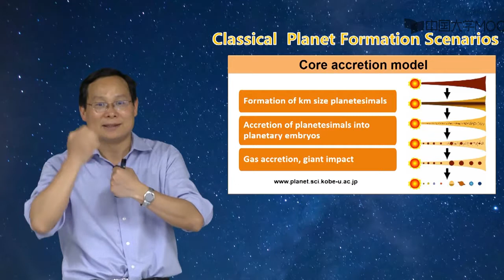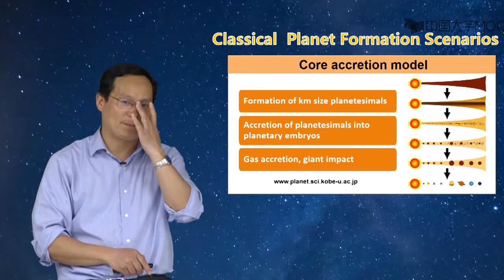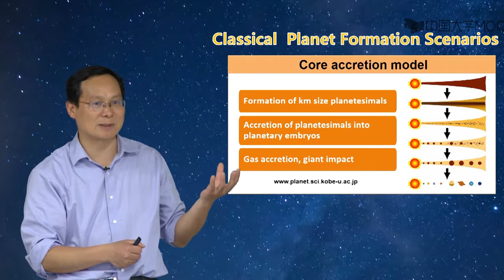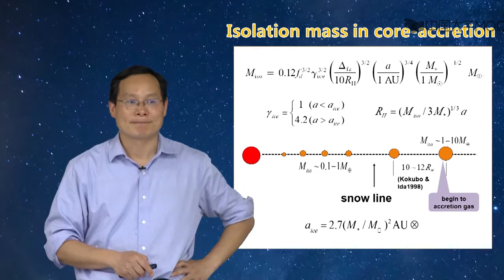行星的生长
第一章：宇宙

万物的开始：宇宙大爆炸

超级微波炉：宇宙微波背景辐射

伟大的设计：大尺度结构

未知的命运：宇宙加速膨胀

第二章：星系

黑暗时代的终结：原初星系

宇宙动物园：千奇百态的星系

我们的家：银河系

宇宙中的怪兽：超级黑洞

第三章：引力

从海王星的发现到你为什么能健康地坐在这里？

经典：牛顿引力的描述

颠覆：时间与空间的统一

未知的引力：超越爱因斯坦？

第四章：暗物质

已知的未知：宇宙由什么组成？

牛顿引力 Vs 不可见物质（上）

牛顿引力 Vs 不可见物质（下）

暗物质：宇宙的魔术师（上）

暗物质：宇宙的魔术师（下）

通缉令：暗物质大搜捕

爱因斯坦最后的预言：引力波

第五章：太阳

太阳的脉搏（上）

太阳的脉搏（下）

我们能看到太阳的内部和背面吗？（上）

我们能看到太阳的内部和背面吗？（下）

风从太阳中来（上）

风从太阳中来（下）

黑子为什么那么黑（上）

黑子为什么那么黑（下）

第六章：太阳活动

太阳耀斑（上）

太阳耀斑（下）

日冕物质抛射（上）

日冕物质抛射（下）

EIT波（上）

EIT波（下）

地球有危险吗？

第七章：恒星的结构与演化

星光灿烂：恒星为什么发光（上）

星光灿烂：恒星为什么发光（下）

见微知著：太阳中微子问题（上）

见微知著：太阳中微子问题（下）

烈火熔炉：恒星是如何演化的（上）

烈火熔炉：恒星是如何演化的（下）

华丽终结：超新星（上）

华丽终结：超新星（下）

第七章

第八章：恒星的终结与重生

宇宙灯塔：脉冲星（上）

宇宙灯塔：脉冲星（下）

时空幻象：黑洞（上）

时空幻象：黑洞（下）

气结烟霞：星际物质（上）

气结烟霞：星际物质（下）

涅槃重生：恒星的形成（上）

涅槃重生：恒星的形成（下）

第九章：系外行星的探索和形成

艰难的探索

突破

里程碑

庐山真面目

收获

千姿百态的行星轨道

行星的诞生

行星的演化

第十章：系外行星的进展和未来

行星的概率

行星内部结构

行星大气探测

双星系统的行星

地外文明的概率

皇冠上的明珠

未来空间探测

未来地面探测

南极之光